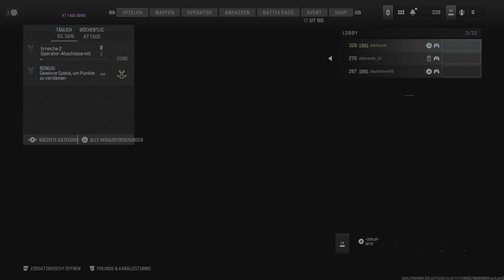Call Of Duty: Modern Warfare 3 - Kettensägen-Aufsatz freigeschaltet & 25 Kills @ Stellung auf Rust